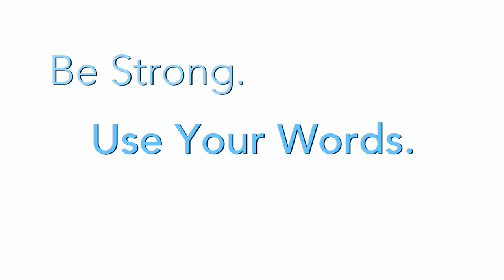PSA - SHATTERED w/Amy Morton :15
SHATTERED / Dramatic Public Service Announcement